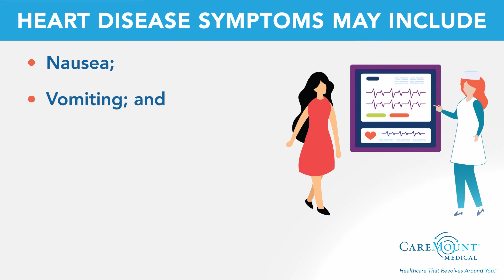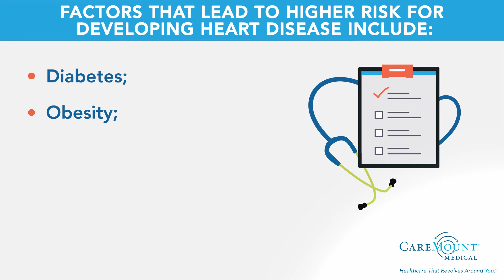Heart Disease, aka "The Silent Killer"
CareMount Medical board-certified cardiologist, Dr. Richard Keating, discusses heart disease symptoms in women. Heart disease is the leading cause of death for men and women in the United States and is often referred to as the "silent killer." Learn more about heart disease and your risk for developing it in this video.